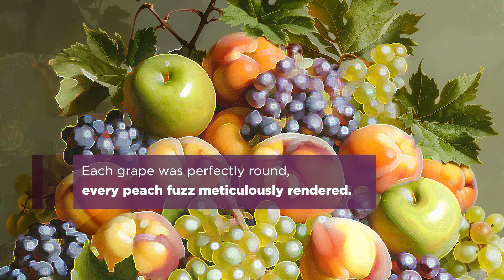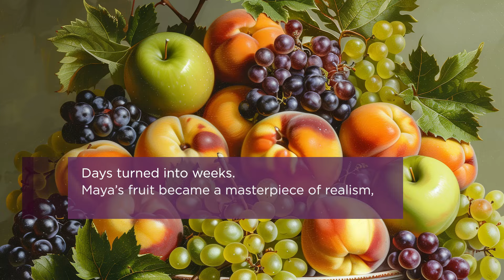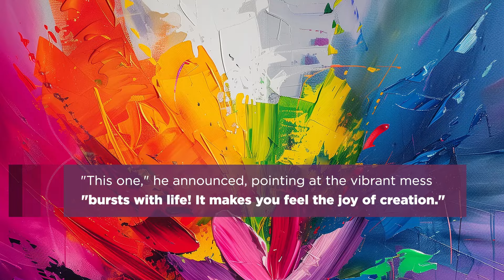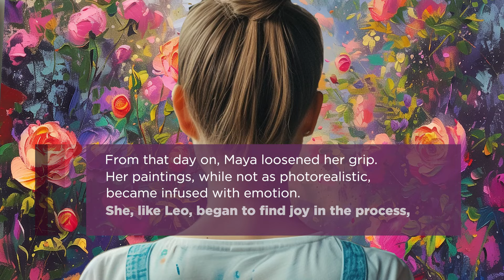A Work of Art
Let Passion Be Your Guide (And Your Goal)!

Art is subjective … what works for one artist might not for another … but one thing all creative people need to succeed is the courage to let passion guide the way to any finished product. It might be art, it might be dance, it might be gymnastics, it might be math or physics! Scientific breakthroughs require creativity, too. When you give yourself permission to let passion be your guide, you will discover the creative process, whatever it may be, becomes so much more important than the final product.

Click on the video and enjoy The Moment!

With over 35 years of experience, Soft Skills AHA career readiness programs are the most effective and powerful solution for teaching soft skills and employability traits in schools today. Our online comprehensive courses are customized for Middle school, High School and Adult Education. Our programs can be implemented as a stand-alone course or integrated throughout the educational experience.